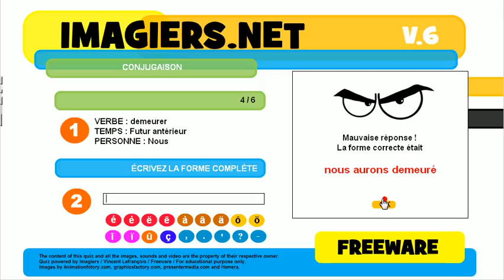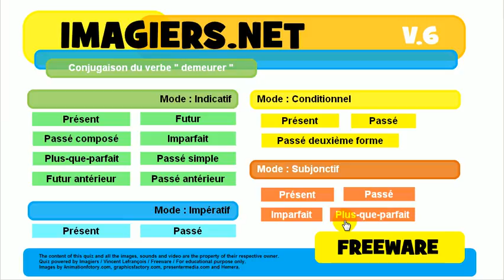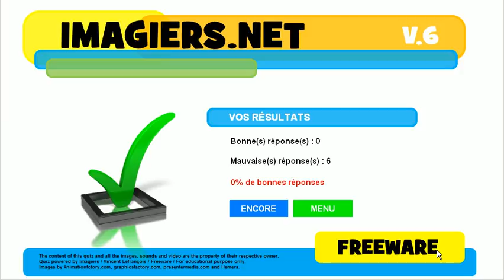फ्रेंच जानें # विकार # क्रिया # demeurer